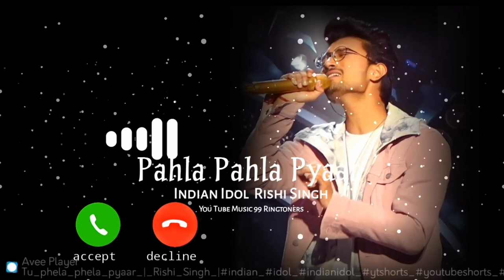Tu Pahla Pahla Pyar Hai | Rishi Singh | Indian Idol 13 Session 50 Performance | Rishi Singh Music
New Female Version Statua Sad + Love Song Whatsapp Status😍Hindi Ringtone❤New Female Status